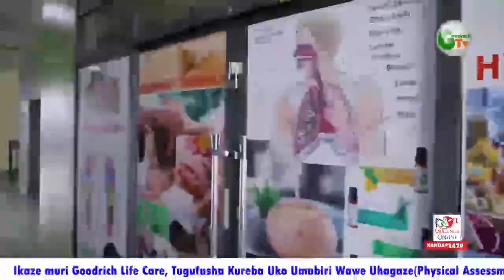SOBANUKIRWA UBURYO BWIZA BWO KWITA KU BUZIMA BWAWE UBEHO NEZA UTEKANYE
GOODRICH LIFE CARE DUHARI KU BWANYU  NIMUTUGANE TUBAFASHE KUBUNGABUNGA UBUZIMA BWANYU